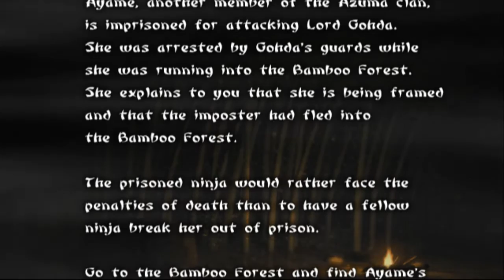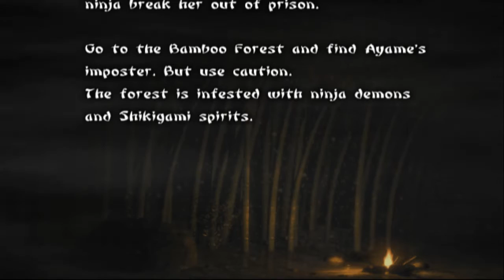Tenchu 3: Wrath of Heaven Rikimaru Mission 7 Layout 1 (Grandmaster)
No commentary
Gameplay @ 2:00
(New Game | Hard difficulty | All stealth kills | Unspotted | No damage | Cutscenes | Japanese audio)

I really like the game Divekick and that really comes out in this video.
Also, I killed a dog while falling and it registered as a combat kill incorrectly at 6:30. Oops.

Recorded on PCSX2.